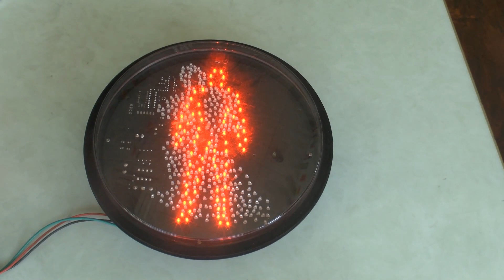still red pedestrian and dynamic green pedestrian module working video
working video for still red pedestrian and dynamic green pedestrian module. Any interested. Please leave a message for me.